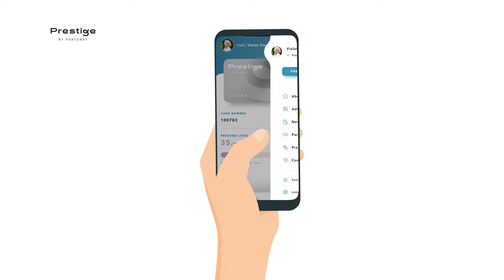Prestige by PortoBay Loyalty Programme | Français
PortoBay présente… le nouveau Prestige ! Notre programme de fidélisation s'est encore amélioré... Plus actuel, plus flexible et plus proche de nos hôtes !

Vous voulez savoir ce qui a changé dans votre programme Prestige ? C'est parti !

Les niveaux Prestige sont maintenant 4 : Welcome, Silver, Gold et un nouveau niveau maximum très, très spécial, le Platinum.

Les membres Prestige Blue sont désormais Prestige Silver, mais les avantages restent les mêmes !

Vous êtes prêt pour une nouveauté de plus ? Désormais, les nuits comptent également ! En effet, votre niveau Prestige est maintenant calculé en Expérience Points, en fonction du nombre de séjours et de nuits passées dans un hôtel PortoBay.

Nous faisons le calcul pour vous ! Chaque séjour vaut 6 XP et chaque nuit 1 XP.  Accumulez des Expérience Points pour passer au niveau supérieur !

Ne vous inquiétez pas, personne ne part de zéro ! Votre historique sera pris en compte et aucun membre Prestige ne passera à un niveau inférieur à l'actuel.

La nouvelle carte Prestige est numérique ! Un pas de plus vers la durabilité chez PortoBay. Trouvez votre carte Prestige sur l'appli PortoBay ou dans votre espace réservé sur portobay.com

Et en parlant d'appli, téléchargez-la et complétez vos données !

Sur l'appli PortoBay, vous pourrez accéder à vos données, voir votre nouvelle carte Prestige, consulter votre total de XP, vos avantages, offres et d'autres fonctionnalités.

Vous voyez ? Nous vous avions bien dit que c’était un changement en mieux ! Et nous n'en restons pas là… d’autres nouveautés seront bientôt lancées.